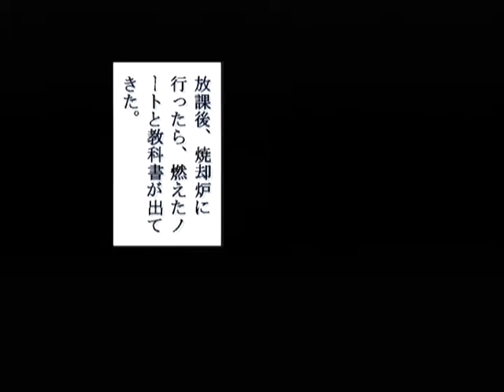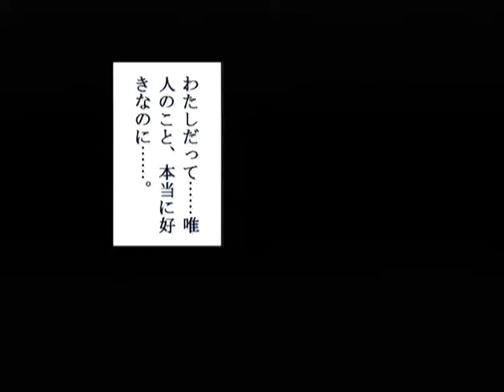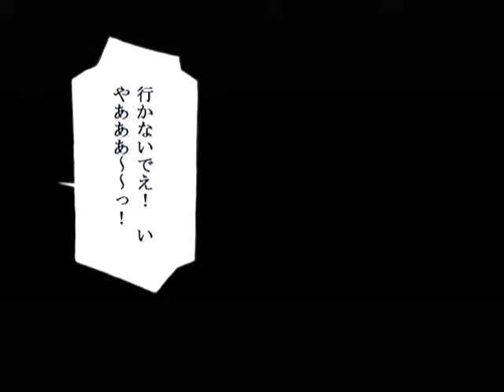【DC】パンドラの夢 ‐希望‐ 初見プレイ Part１０ ～距離なんか関係ないのに 【スタートオンゲームズ】【スタゲー】【JAPAGE】